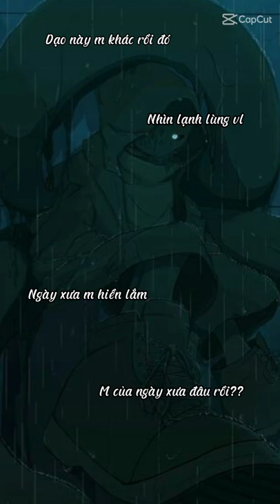By:Ink sans|| nightmare sans